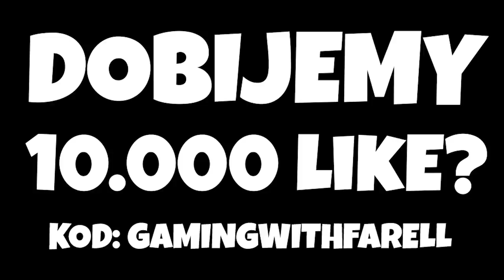NOWY TRYB "🚀 KOSMICZNY MECZ" TRYB KREATYWNY - Fortnite Battle Royale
Twórca mapy: DFAULT_SKIN